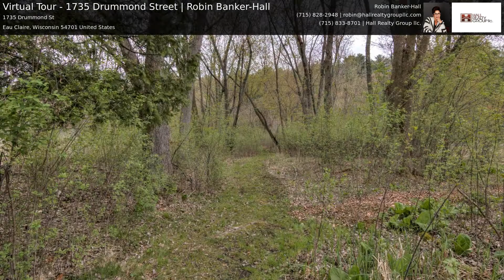Virtual Tour - 1735 Drummond Street | Robin Banker-Hall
Beautiful and spacious Third Ward home located on Little Niagara Creek. This house has an abundance of charm and is perfect for a large or growing family. Two wood fireplaces, main floor office with built ins, main floor master, workshop in lower level, access to backyard from LL, full bar in basement, tons of storage. Quiet street, close to schools, walking/biking trails, parks, downtown, farmers market, restaurants, shopping.